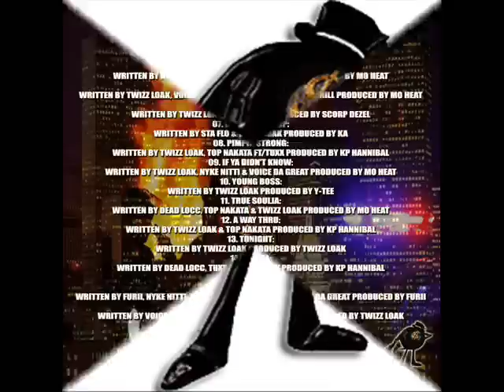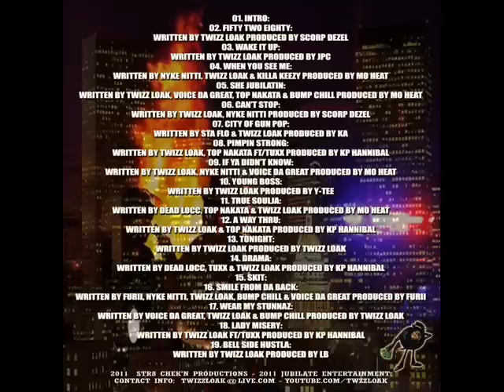Wake It Up - Twizz LOAK Ft/ Luenell Produced By J.P.C. (High City) throwback!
Get the full album (High City) on reverbnation/twizzloak/store. Song produced by J.P.C. mixed by Twizz Loak GET "MIDDLE OF THE MAP CONNECTED" ON ITUNES TODAY.